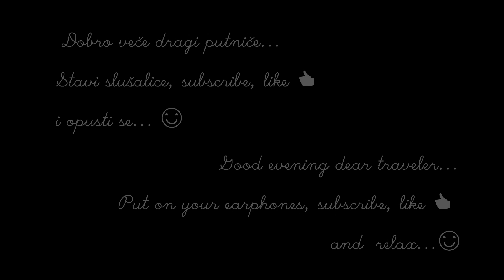ASMR [SRB]🌿🌌🌳 Mедитација у природи и бајка 🌳🌌🌿 Soft-spoken Meditation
Dragi moji,
U ovom videu sapucem vam meditaciju u prirodi i citam narodnu bajku "Djevojka tica" [5:14].
Nadam se da ce vas opustiti i uspavati 😘💕

Dear friends,
In this video I'm whispering a meditation and an old serbian tale [5:14].
I hope this will help you relax and fall asleep. 😘💕